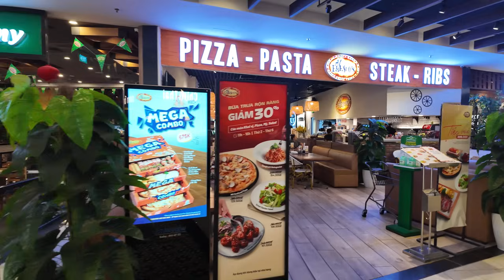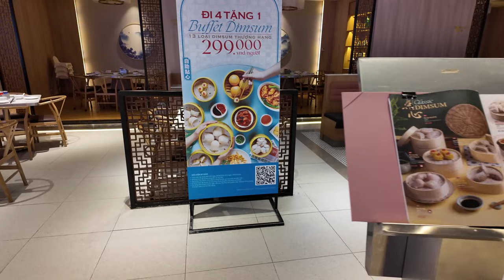Ho Chi Minh City (Saigon) Largest Shopping Mall : Exploring AEON MALL Tan Phu Celadon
AEON Mall is the first Japanese shopping mall to open in Vietnam. The Tan Phu location is the largest one in Ho Chi Minh City. I was very impressed with it, inside there was a food court, grocery store, retail stores and children areas. It was very modern, and extremely spacious.

💲 Support Me 💲

😀 Social 😀